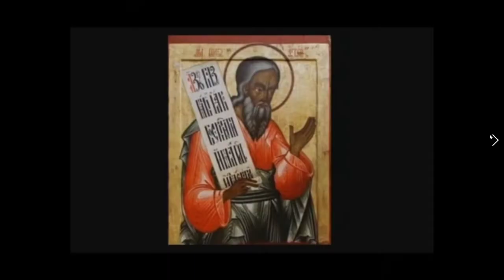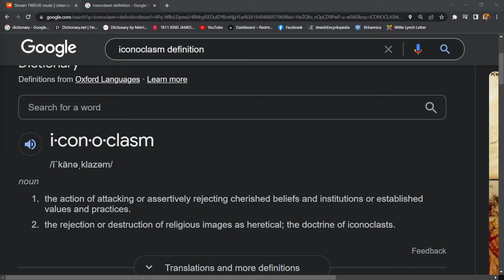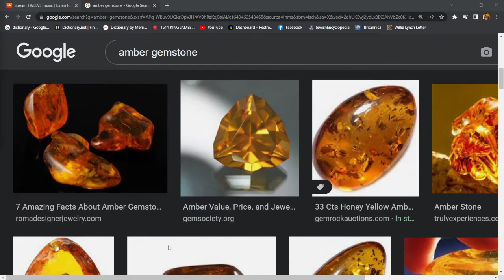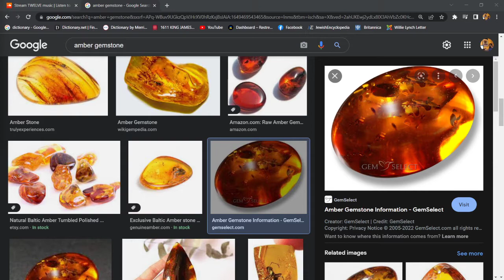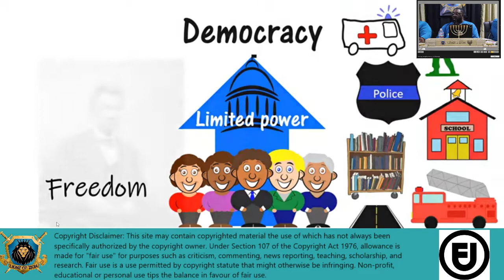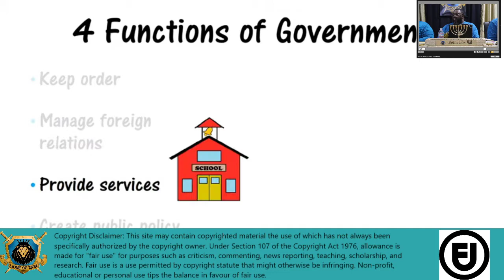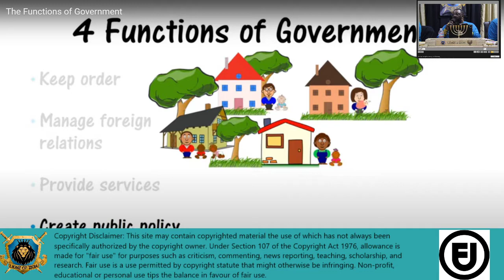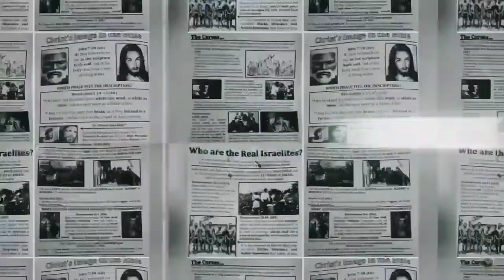GOD'S GOVERNMENT ON EARTH AND IN HEAVEN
The Blacks Hispanics and Native Americans are the Israelites according the Bible we teach Repentance by keeping God's Laws in the faith of Christ.